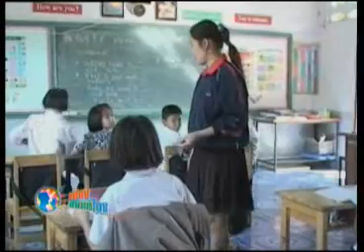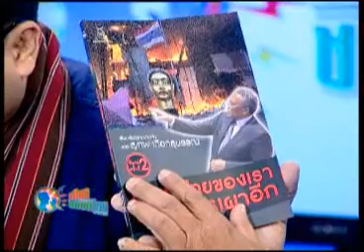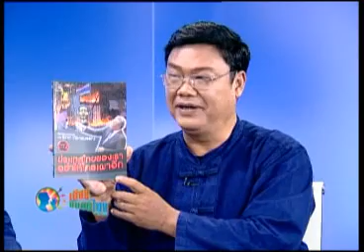เสียงชนบทไทย 15 02 55 เบรก2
ธอส.ยันไม่ลดอันตราดอกเบี้ยเงินฝากลงปรับขึ้นค่าธรรมเนียม , ผลสำรวจพฤติกรรมการเสพข่าวสารของประชาชนภาคอีสาน , รมต.ศึกษาผลักภาระการศึกษาไปให้กับผู้ปกครองโดยการให้ผู้ปกครองจ่ายเงินบริจาคให้กับโรงเรียน ,